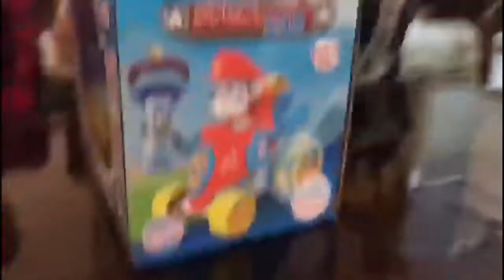HAPPY BIRTHDAY MUZZAMIL WITH CAKE AND TOYS